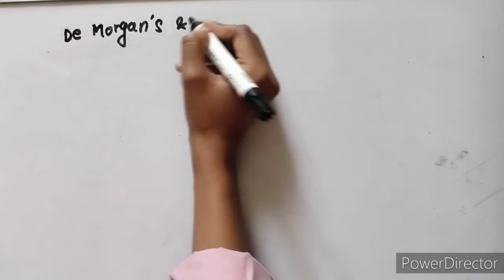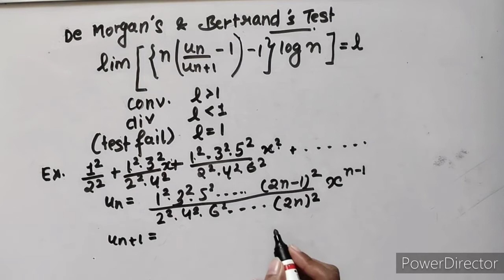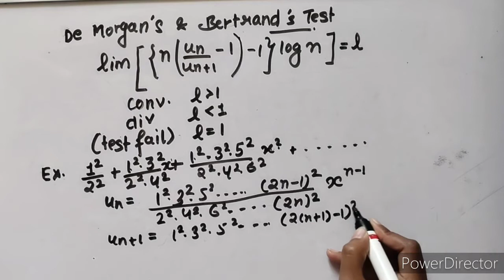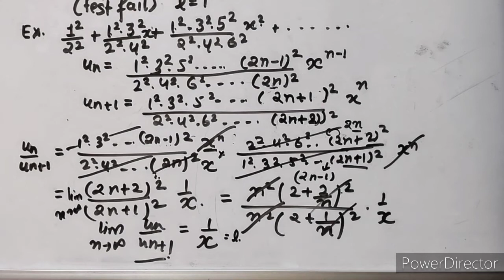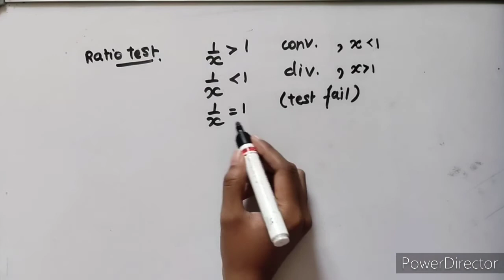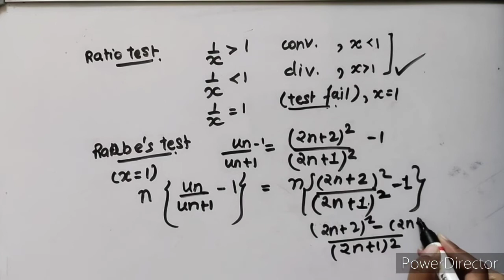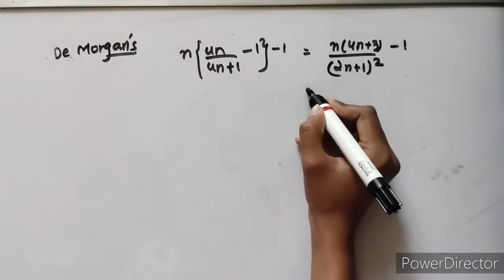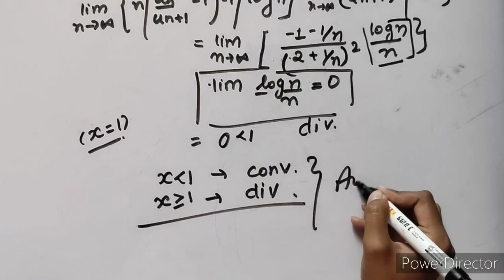De morgan's & Bertrand's test ||series|| examples